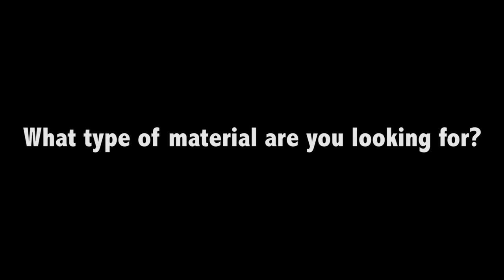Bill Borden (High School Musical) talks Film Financing and China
Interview with Bill Borden at the Produced By Conference 2016

Executive Producers
Producers
Co-Executive Producers
Supervising Producers
Senior Producers
Line Producers
Co-Producers
Associate Producers
Segment Producers
Field Producers
Story Producers
Production Managers